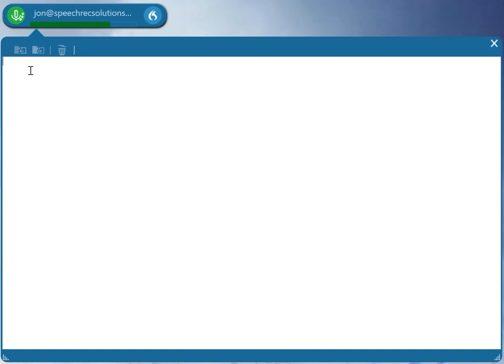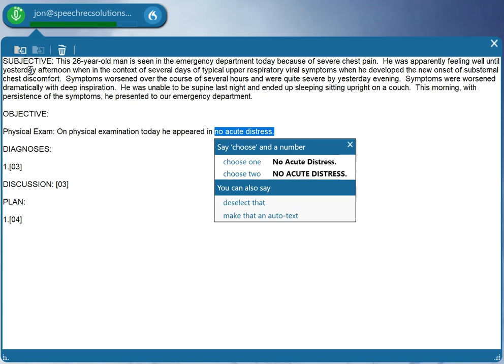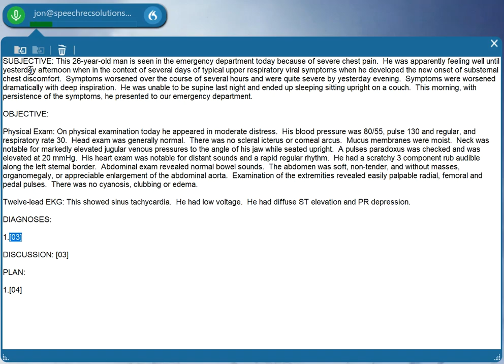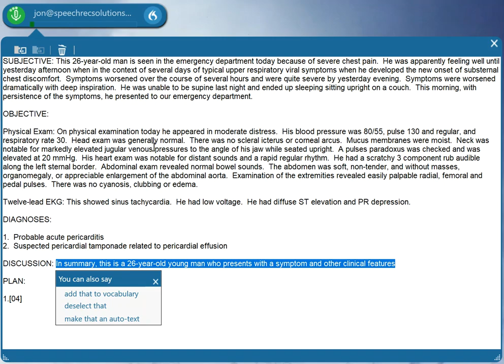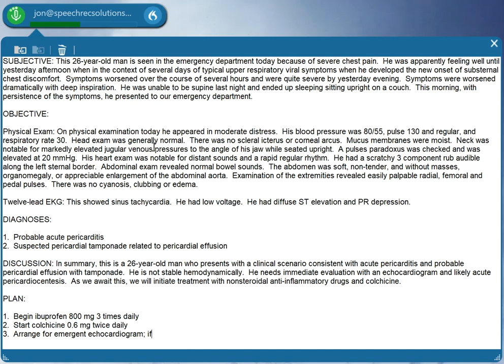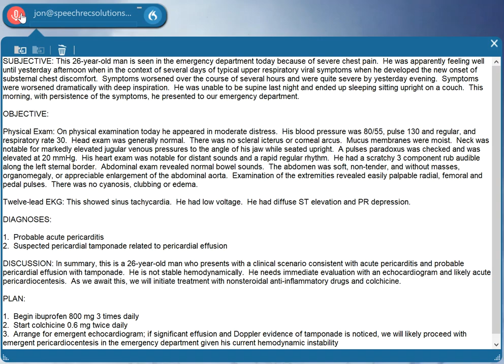LiveMIC2 with Dragon Medical One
This is a brief demonstration of the LiveMIC2 Bluetooth transmitter being used as a sound source for Dragon Medical One.  The beginning of the demo using a SpeechWare TabletMike plugged into the external mic jack.  Near the end, the mic is switch to a SpeechWare FlexyMike Dual Ear cardioid, again plugged into the external mic jack on the LiveMIC2. The dictation is entirely fictitious.